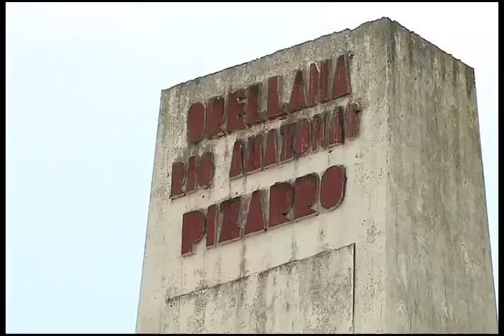Museos puertas abiertas: Museos amazonicos promo